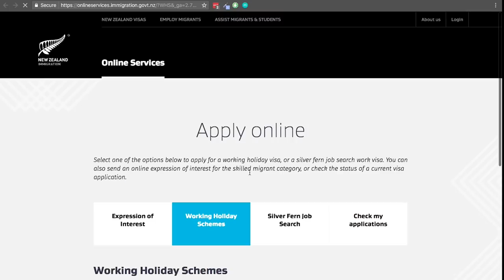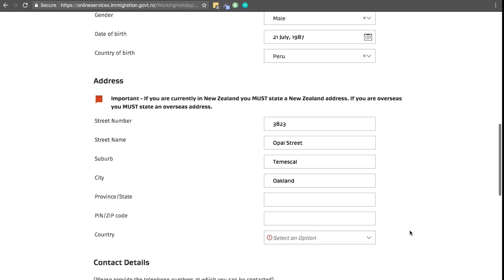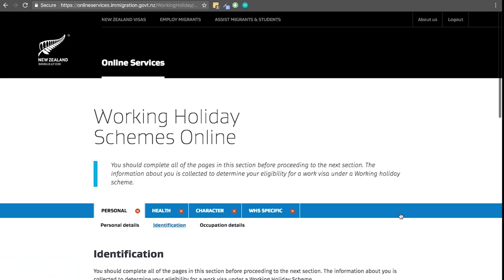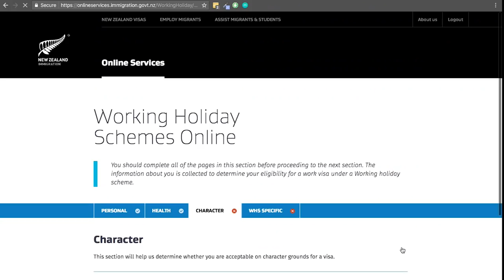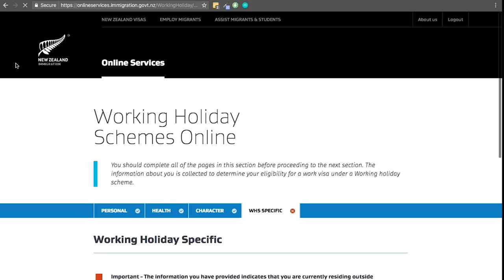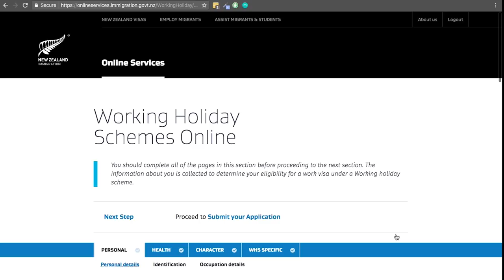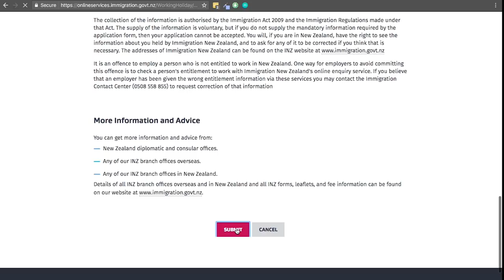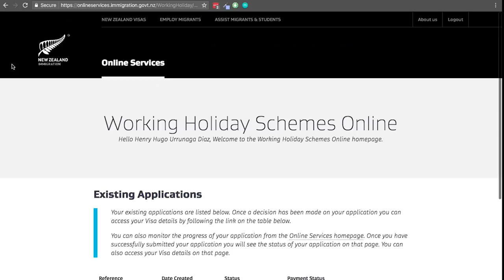WORKING HOLIDAY VISA NUEVA ZELANDA: PERU l APLICACION EN VIVO l 1/5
Working Holiday Visa Nueva Zelanda

¡Si tienen dudas, las estaré respondiendo en los comentarios!

La fecha crucial se viene y muchos de ustedes deben tener una mezcla de ansiedad con nerviosismo, yo estuve en ese lugar también, sé lo que se siente, ¡quieres que se acabe ya y tengas la visa en tus manos!

La aplicación a la Working Holiday Visa para Nueva Zelanda es parecida para todos los países, algunos requiere más info, otras menos, todo depende la nacionalidad. En este video les muestro mi aplicación en vivo, los pasos a seguir y algunos consejos para acortar el tiempo.

Si estas aplicando a la Working Holiday Visa para Nueva Zelanda, este video es para ti.

SNP: @hurrunaga